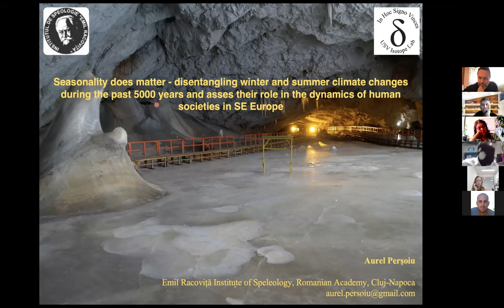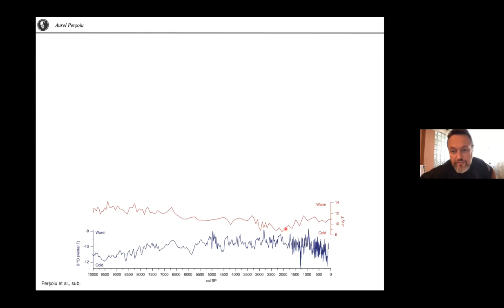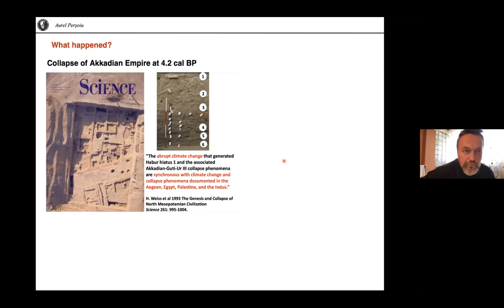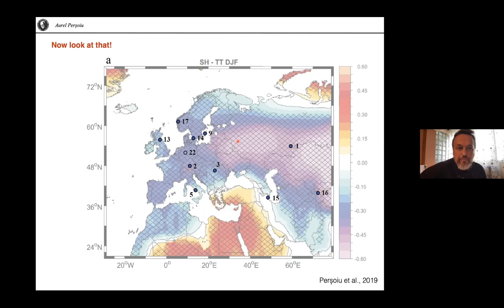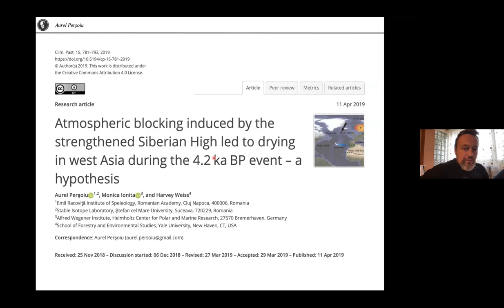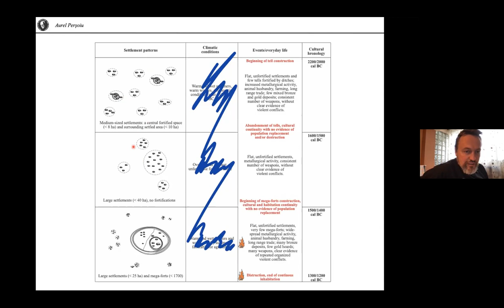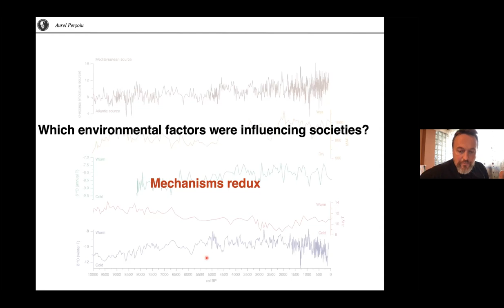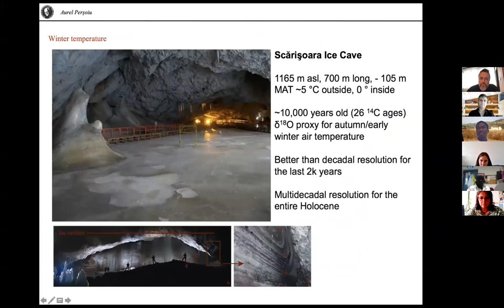DMG20S27 - Marine Geosciences Seminar - Aurel Perşoiu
Seasonality does matter - disentangling winter and summer climate changes during the past 5000 years and asses their role in the dynamics of human societies in SE Europe

Aurel Perşoiu, Ph.D. - Romanian Academy, Emil Racoviță Institute of Speleology, Romania

31/05/2021